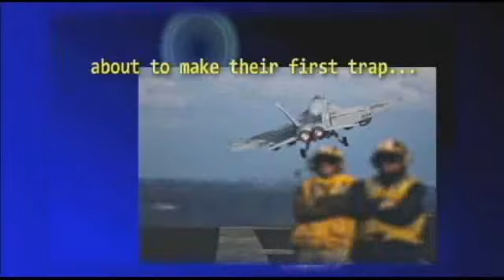USS George Washington Welcomes Visitors off Singapore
The aircraft carrier hosted visitors while off the coast of Singapore Oct. 12. Several shared their thoughts on the visit, which included a tour of the ship, the opportunity to witness flight operations, and to meet with senior leaders.